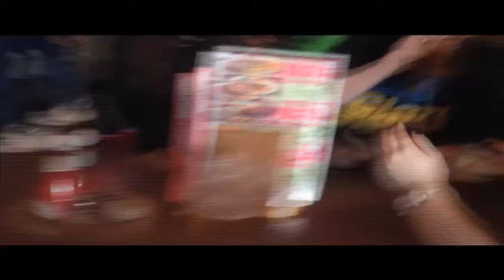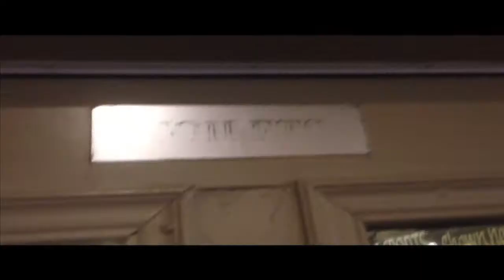White Rabbit Club - Voodoo (Official Music Video): JAY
Look through the eyes of Guitarist Jay Moffatt as he takes on the Leeds Student Otley Run Pub Crawl.